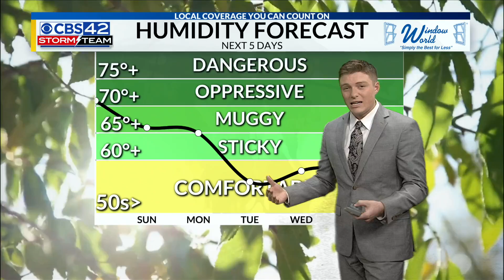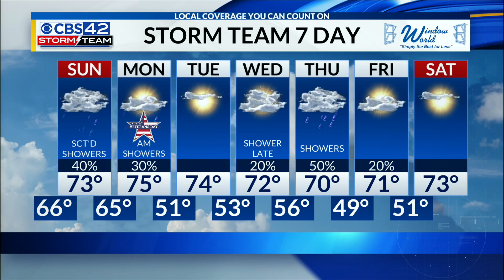Saturday Evening Weather | 11/9/24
Storm Team Meteorologist Jacob Woods is tracking more showers on Sunday.